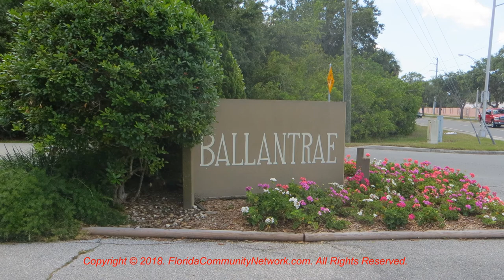Ballantrae Condo | Sarasota Florida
for more information about Ballantrae Condo Sarasota Florida